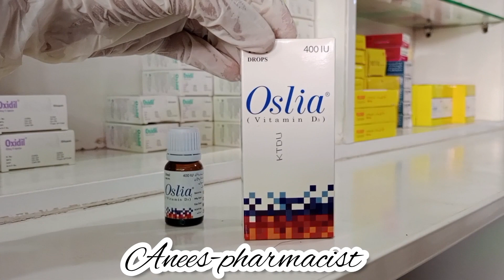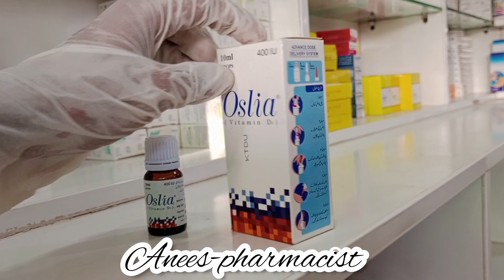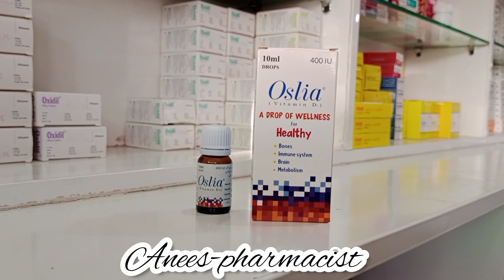Oslia drop l vitamin d3 best for baby bone health uses benifit & full honest review